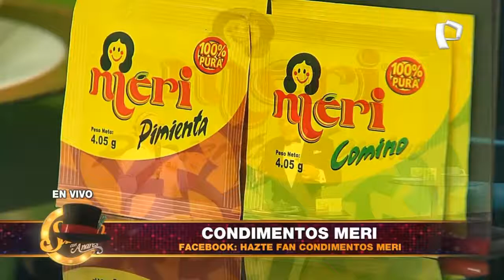Pimienta y Comino Meri - Porque Hoy es Sábado con Andrés - Sábado 27 de Febrero de 2021